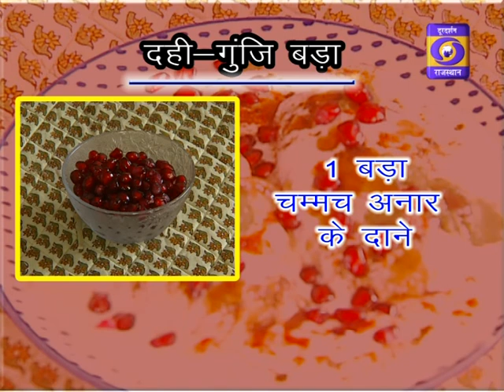Rasoi se ,DD RAJASTHAN